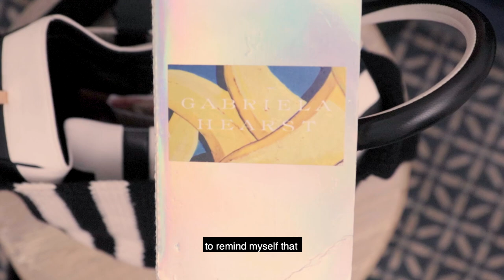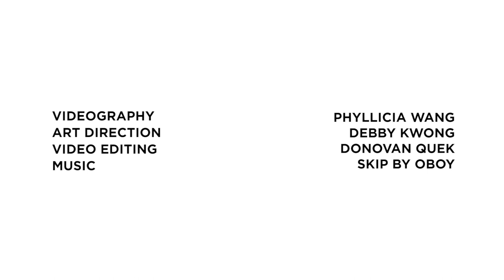What's In Her Bag: Gabriela Hearst spills all the secrets in her Nina bag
Apart from revealing what's in her iconic Nina bag, Uruguayan designer Gabriela Hearst raves about her undying love for pop artist Lizzo, and the 30-sec trick to looking hella professional.

Useful, inspiring and empowering. Her World is Singapore's no. 1 women's magazine for achiever women, helping them to live, play, love and work in better and smarter ways.